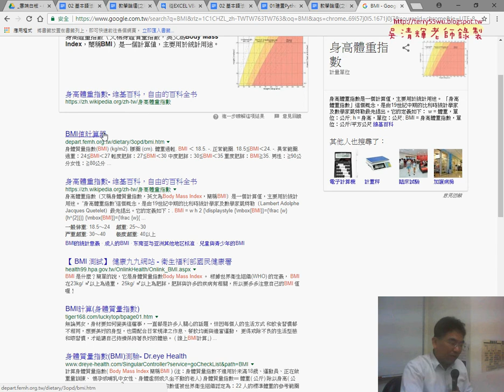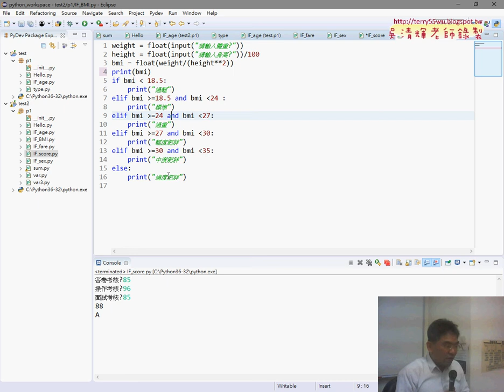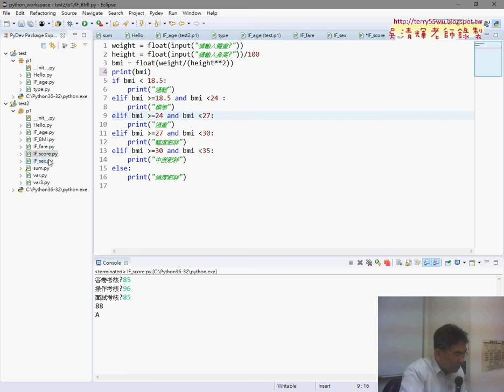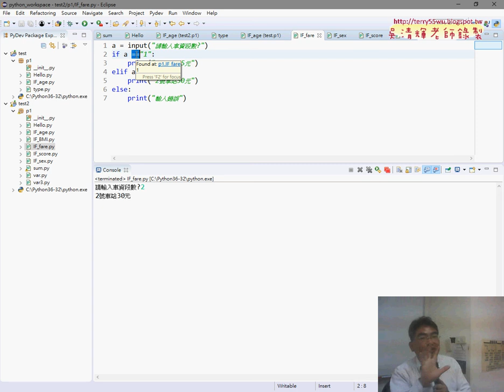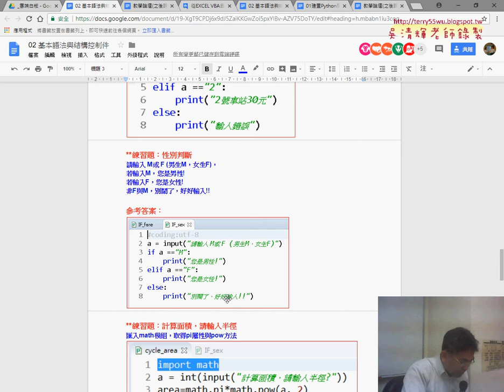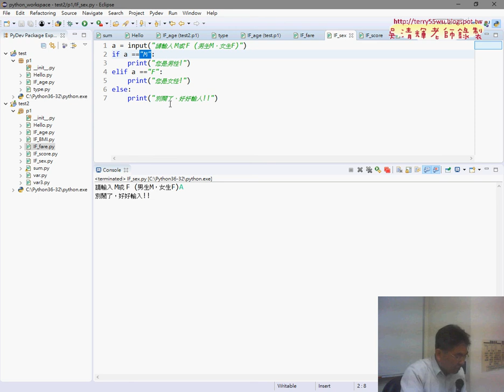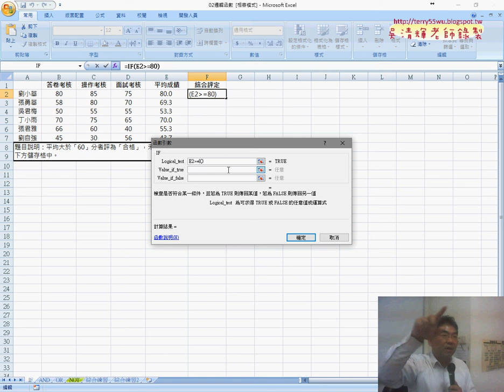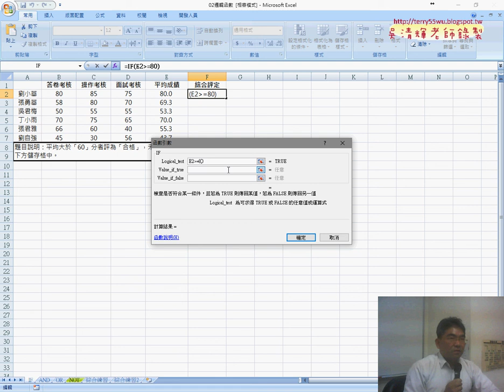05 IF邏輯多重判斷其他練習題